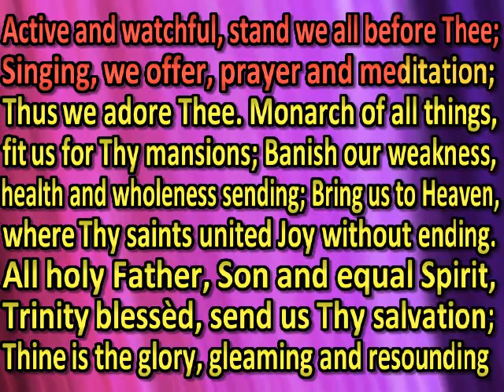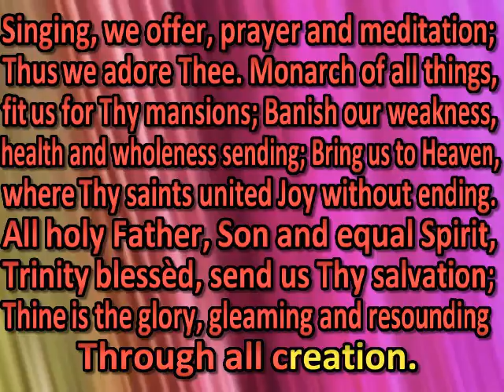Father, we praise You